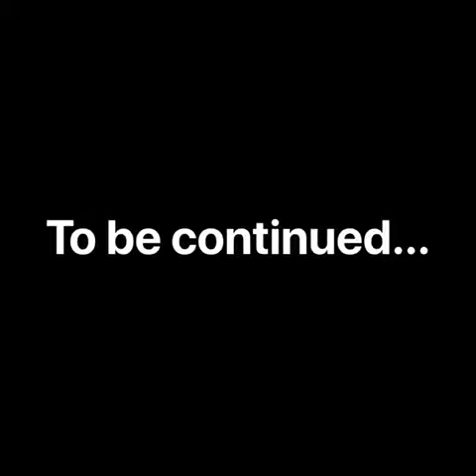Day 14 on the Camino